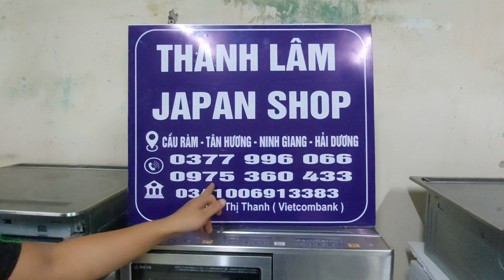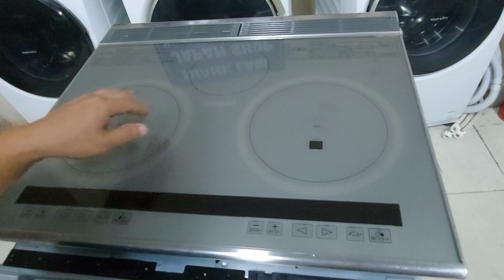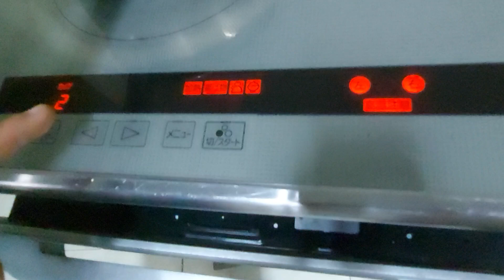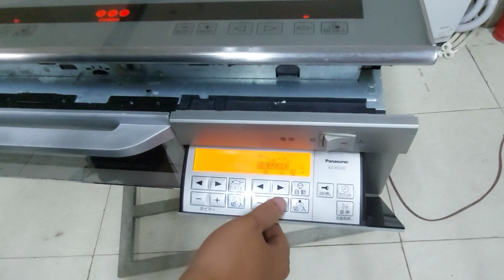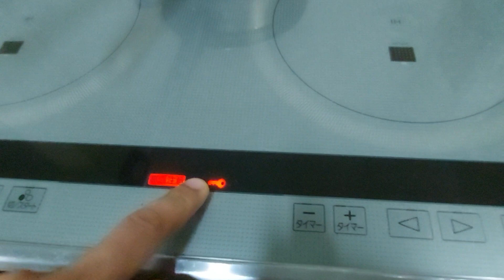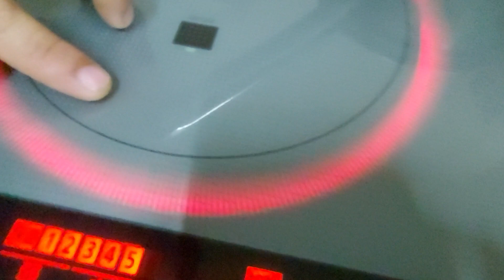Bếp từ panasonic vip, full 3 từ ih, 2 sensor đẹp suất sắc